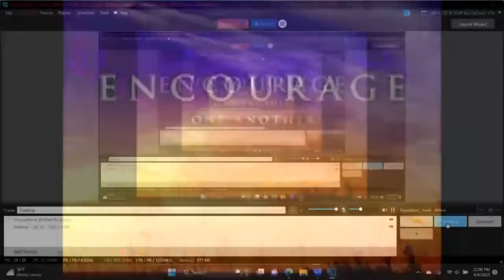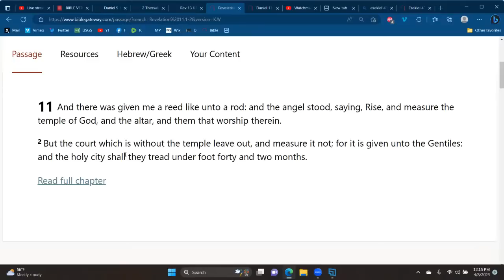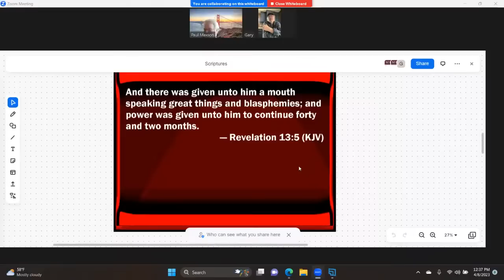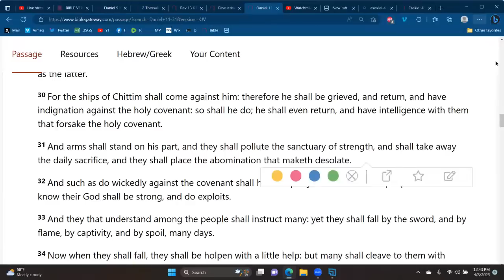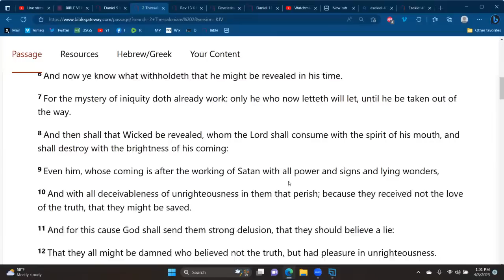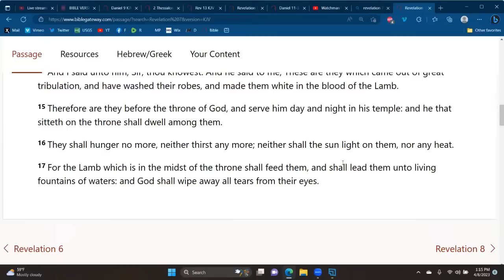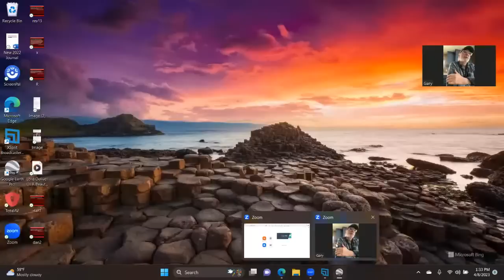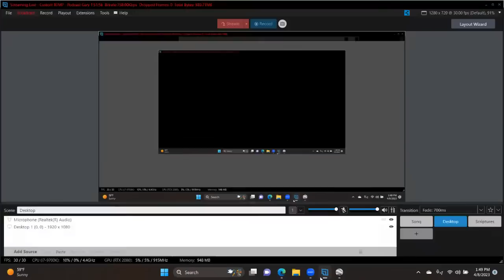Brother Gary Bear049 & I Discuss Current End Time Events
Praise the Lord, Hallelujah, Thank you Jesus!
Scriptures: Daniel 9:27 - 2 Thess 2 - Revelation 13

MP